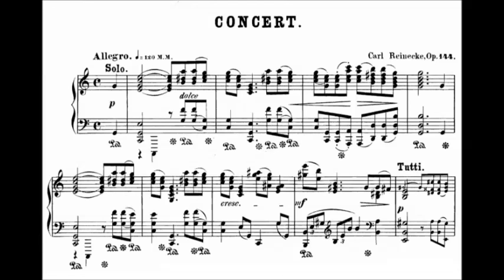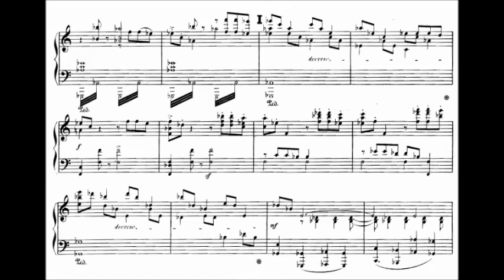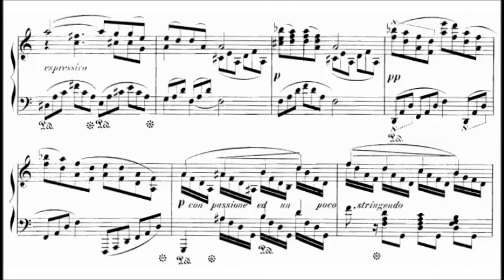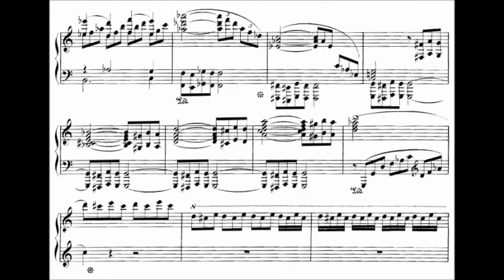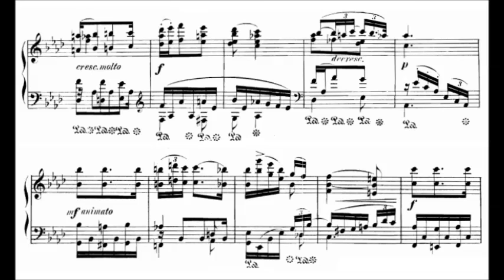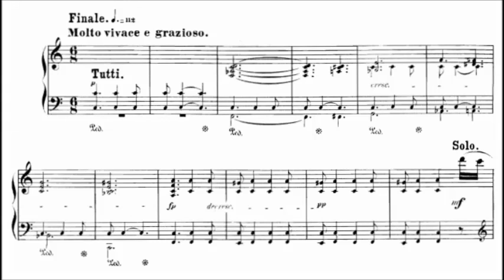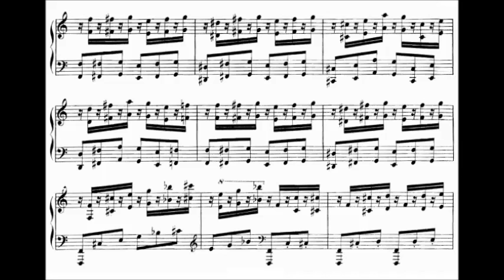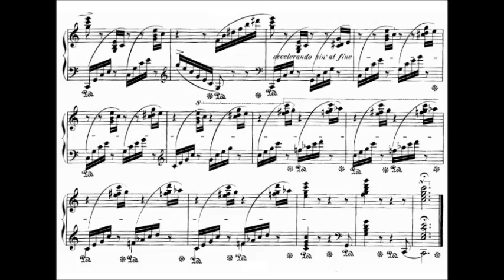Carl Reinecke - Piano Concerto No. 3, Op. 144 (1877)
Carl Reinecke (23 June 1824 – 10 March 1910) was a German composer, conductor, educator and pianist.

Piano Concerto No.3 in C Major, Op. 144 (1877)
Dedication: Seiner Majestät dem König Albert von Sachsen ehrfurchtsvoll gewidmet

1. Allegro (0:00)
2. Largo (16:22)
3. Finale. Molto vivace e grazioso (25:18)

Klaus Hellwig., piano and the Nordwestdeutsche Philharmonie conducted by Alun Francis

At the age of 19, he undertook his first concert tour in 1843, through Denmark and Sweden. After a stay in Leipzig, where he studied under Felix Mendelssohn, Robert Schumann and Franz Liszt, Reinecke went on tour with Königslöw and Wilhelm Joseph von Wasielewski (later Schumann's biographer), in North Germany and Denmark. In 1846, Reinecke was appointed Court Pianist for Christian VIII in Copenhagen. There he remained until 1848, when he resigned and went to Paris. Overall he wrote four concertos for his instrument (and many cadenzas for others' works, including a large set published as his Opus 87), as well as concertos for violin, cello, harp and flute. In the winter of 1850/51, Carl Schurz reports attending weekly “musical evenings” in Paris where Reinecke was in attendance.

In 1851, Reinecke became a professor at the Cologne Conservatory. In ensuing years he was appointed musical director at Barmen, and became the academic, musical director and conductor of the Singakademie at Breslau.

In 1860, Reinecke was appointed director of the Gewandhaus Orchestra concerts in Leipzig, and professor of composition and piano at the Conservatorium. He led the orchestra for more than three decades, until 1895. He conducted premieres such as the full seven-movement version of Brahms's A German Requiem (1869). In 1865 the Gewandhaus-Quartett premiered Brahms' piano quintet, and in 1892 his D major string quartet.

Reinecke is best known for his flute sonata "Undine", but he is also remembered as one of the most influential and versatile musicians of his time. He served as a teacher for 35 years, until his retirement in 1902. His students included Edvard Grieg, Basil Harwood, Charles Villiers Stanford, Christian Sinding, Leoš Janáček, Constanta Erbiceanu, Isaac Albéniz, August Max Fiedler, Walter Niemann, Johan Svendsen, Richard Franck, Felix Weingartner, Max Bruch, Mikalojus Konstantinas Čiurlionis, Ernest Hutcheson, Felix Fox, August Winding and many others. See: List of music students by teacher: R to S#Carl Reinecke.

After retirement from the conservatory, Reinecke devoted his time to composition, resulting in almost three hundred published works. He wrote several operas (none of which are performed today) including König Manfred. During this time, he frequently made concert tours to England and elsewhere. His piano playing belonged to a school in which grace and neatness were characteristic, and at one time he was probably unrivalled as a Mozart player and an accompanist. In 1904 at the age of 80, he made recordings of seven works playing on piano roll for the Welte-Mignon company, making him the earliest-born pianist to have his playing preserved in any format. He subsequently made a further 14 for the Aeolian Company's "Autograph Metrostyle" piano roll visual marking system and an additional 20 for the Hupfeld DEA reproducing piano roll system. He died at 85 in Leipzig.